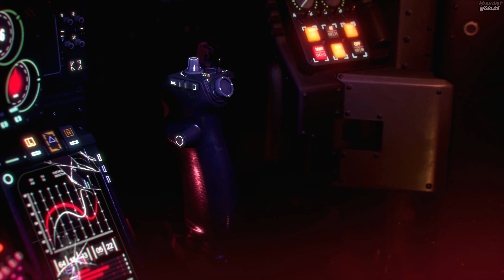Gotham Knights: League of Shadows Bruce/Talia Boss Fight [4K UHD]